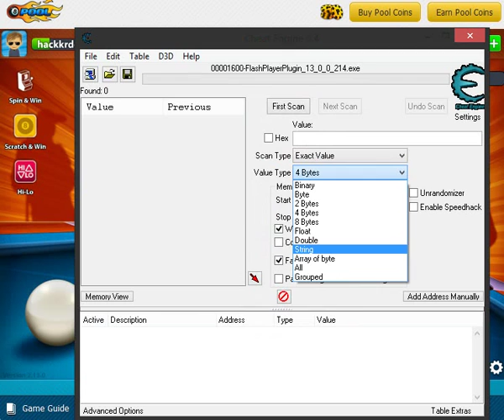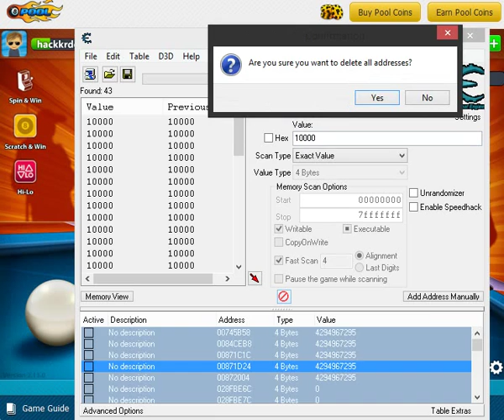8 ball pool achievement hack!!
Open cheat engine
Select your process browser
Use 4 bytes
scan 1000
change to -1
and scan 10000
change to 0